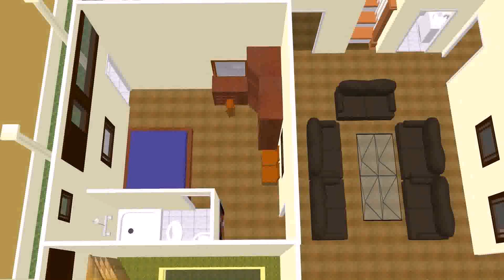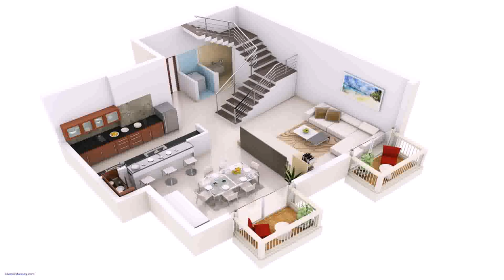House Design For Ground Floor - DaddyGif.com (see description)